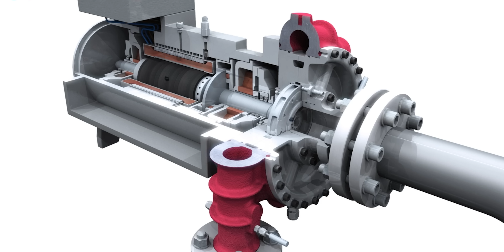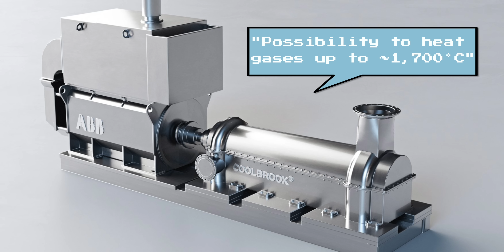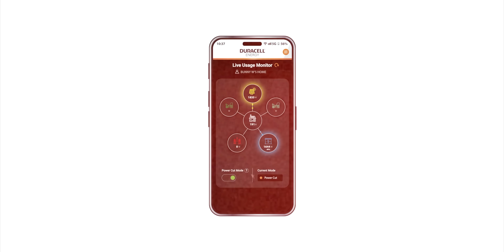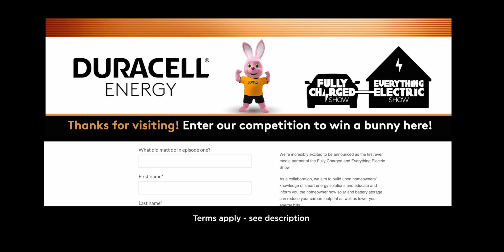Everything You Need To Know About Clean Energy In 2025! 🔋🌍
🔋🌍 Get ready for a deep dive into the future of clean energy in this episode of The Everything Electric Show! Imogen Bhogal explores the game-changing technologies and trends set to redefine how we create, move, store, and use energy in 2025 and beyond—all with one goal: a world without burning fossil fuels.

From the monumental Dogger Bank Wind Farm and floating offshore turbines to the solar rooftop revolution and record-breaking battery advancements, we cover the innovations driving global electrification. Discover how the Boiler Upgrade Scheme is fuelling the heat pump revolution, why clean tech may be the patriotic choice, how V2G (vehicle-to-grid) technology is reshaping energy systems, and how industries are electrifying to tackle high-carbon processes like steel and cement production.

Imogen also spotlights distributed energy systems, grid-scale storage breakthroughs, and what's happening in the world of batteries, electric vehicles, ferries, buses, and even micromobility solutions.

Watch the episode for a whistle stop tour of how clean energy technology is paving the way for a greener, more efficient, and affordable world in 2025! @fullychargedshow @EverythingElectricShow

Enter the Free Prize Draw to WIN your own Duracell Energy bunny

00:00 Top Tech 2025
00:34 Ad Break - Duracell Energy
00:52 Floating Wind
01:41 Solar
02:42 Heat Pumps
03:37 Decarbonising Beer!
04:10 Steel
04:46 Data Centres and Decentralisation
05:55 Vehicle -2- Grid
06:23 Electric Boats and Buses
07:26 Solid State Batteries?!
08:13 Grid Scale Storage and Vanadium Flow Batteries
09:08 Electrification hinges on diversification
10:13 The Economic Case for Electrification
10:52 Ad Break - Duracell Energy

Everything Electric AUSTRALIA NSW - Sydney Showground - 7th, 8th & 9th March 2025
Everything Electric LONDON (UK) - ExCel - 16th, 17th & 18th April 2025
Everything Electric CANADA - Vancouver Convention Center - 5th, 6th & 7th September 2025
Everything Electric SOUTH (UK) - Farnborough International - 10th, 11th & 12th October 2025
Everything Electric AUSTRALIA VIC  - 14th, 15th & 16th November 2025